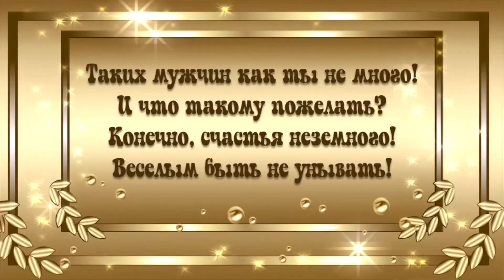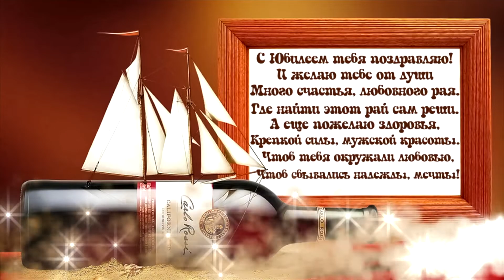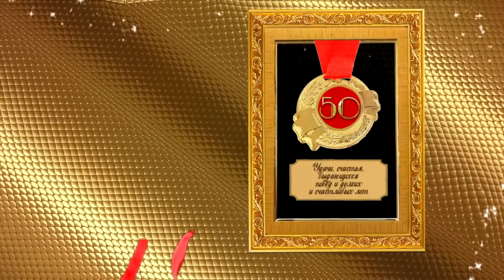Поздравления к юбилею Шмакова Игоря Ивановича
В Видео использованы материалы из роликов